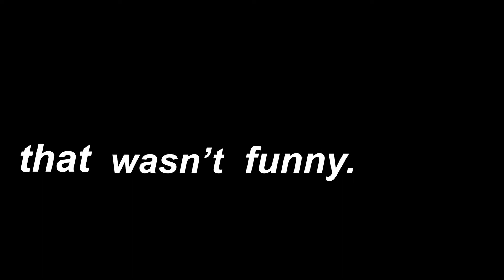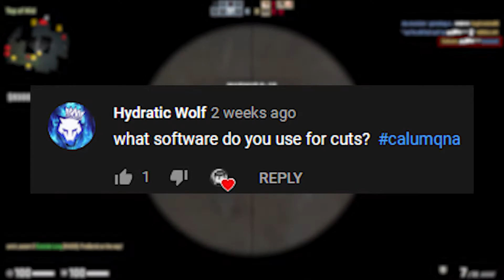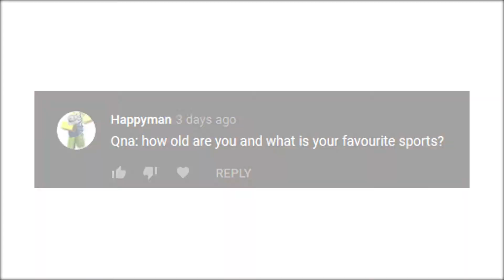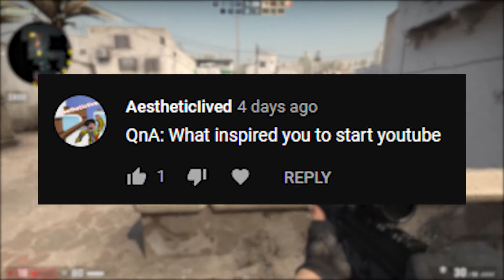QnA! (3k Special)